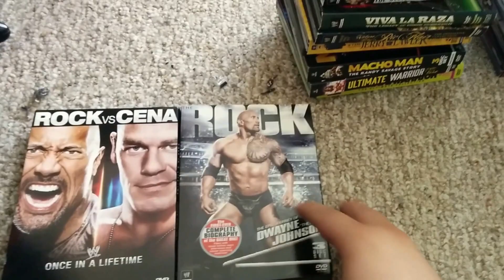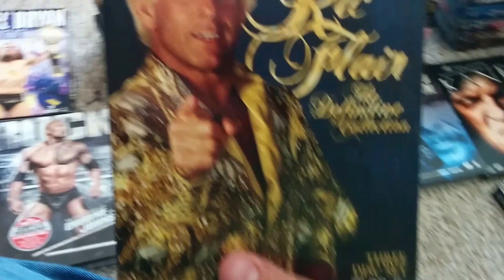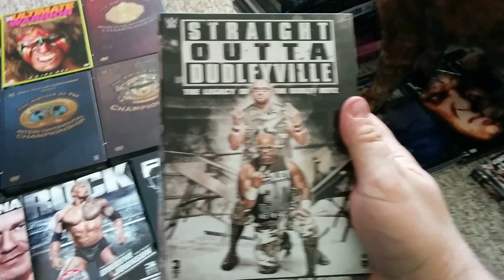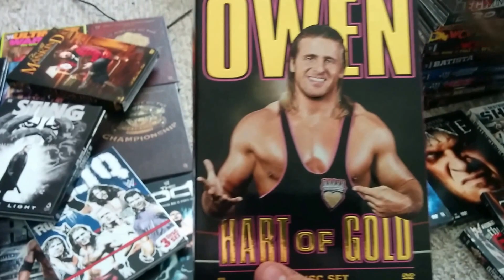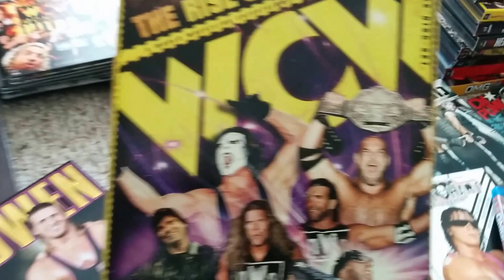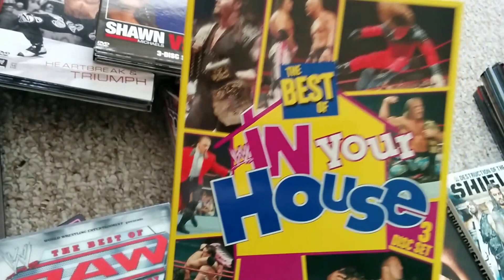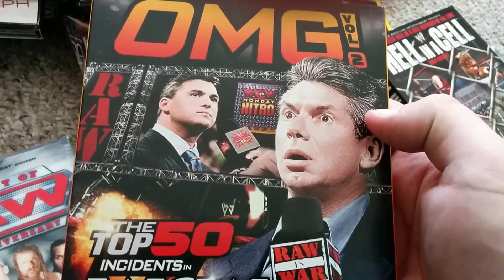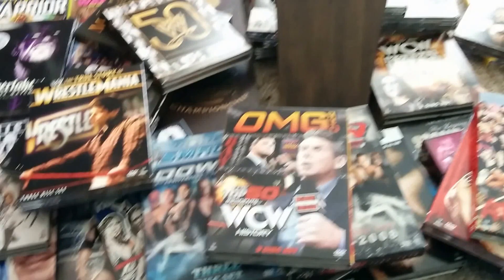My Wrestling DVD collection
Showing my full wrestling DVD collection